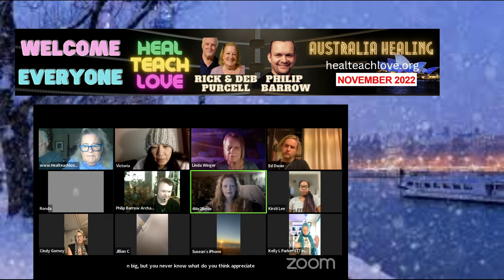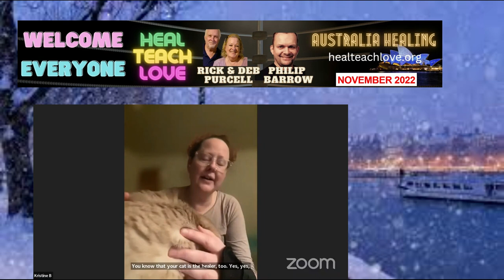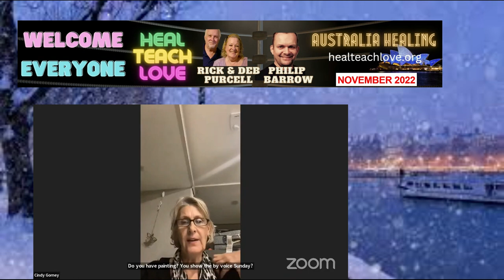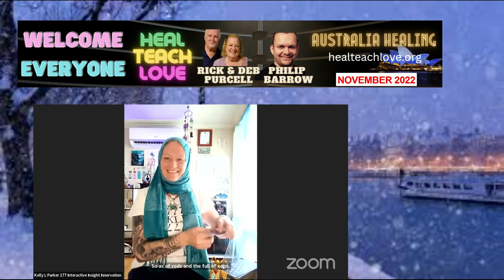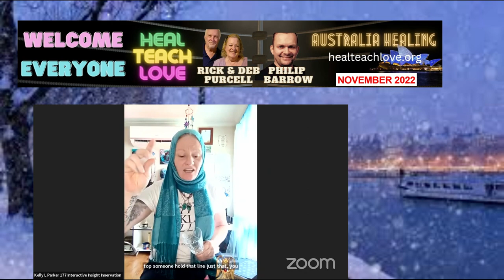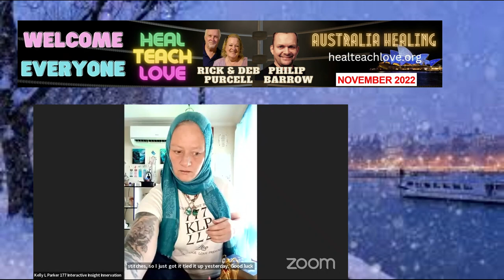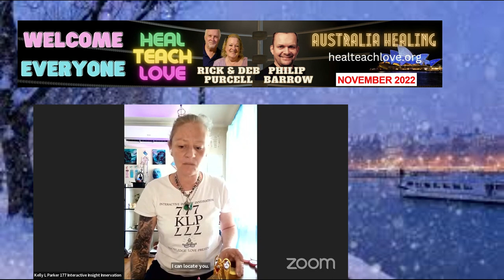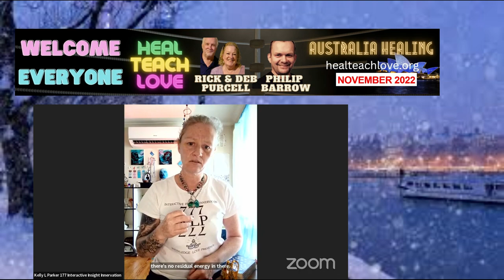Australia Healing: NOVEMBER 2022 With HEAL TEACH LOVE - Rick & Deb Purcell & Philip Barrow